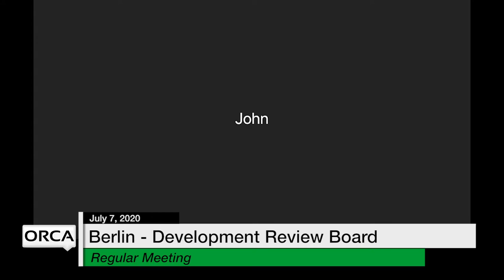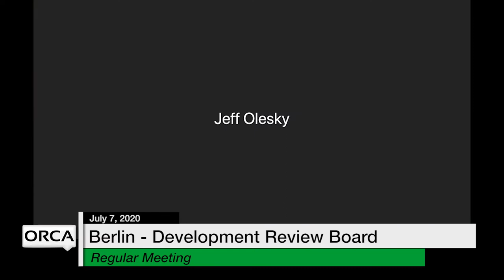Berlin Development Review Board - July 7, 2020